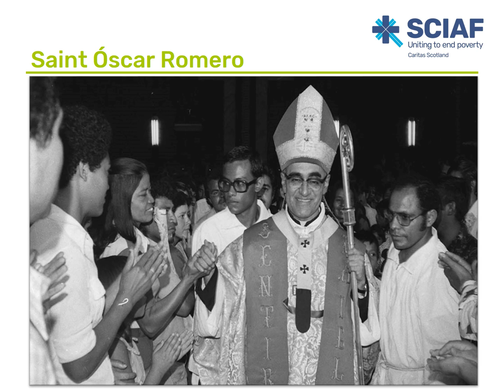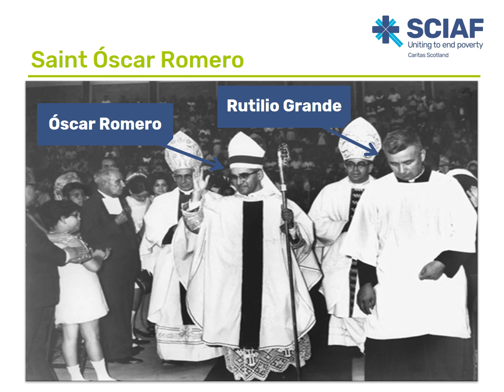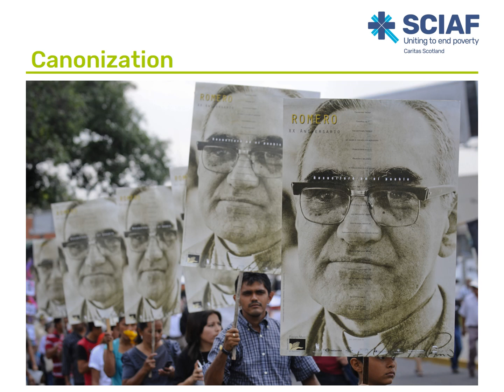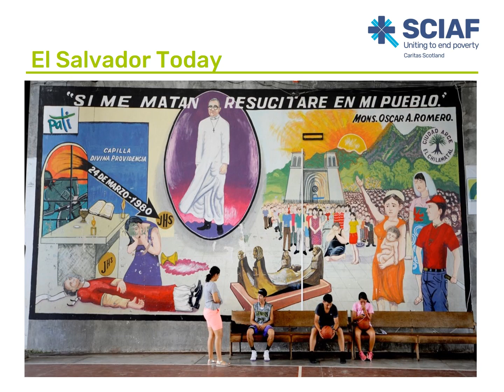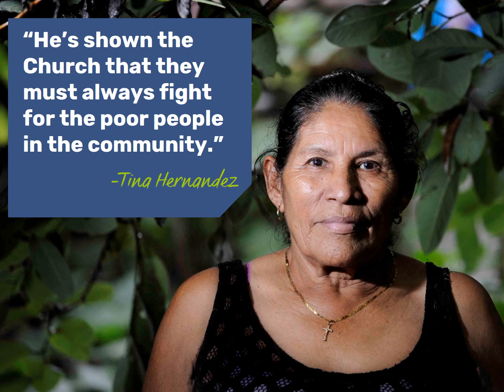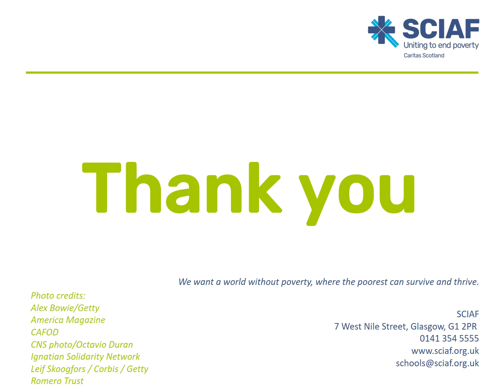SCIAF - St Oscar Romero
School pupils - check out this recorded presentation on Saint Oscar Romero.